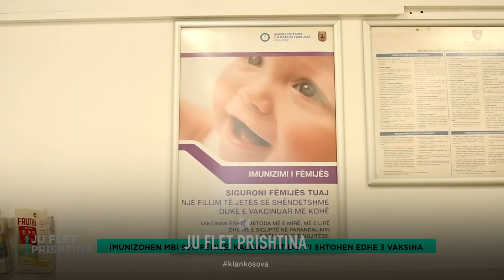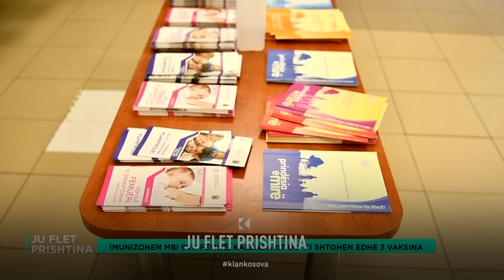Imunizohen mbi 95% fëmijë, kalendarit do t'i shtohen edhe 3 vaksina